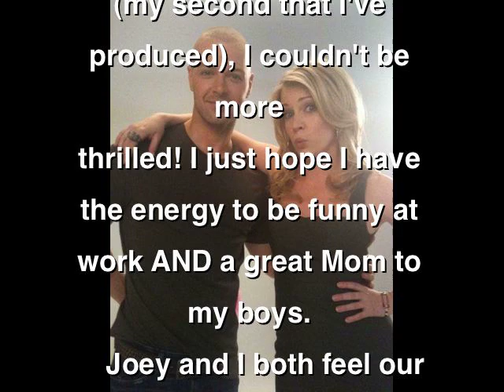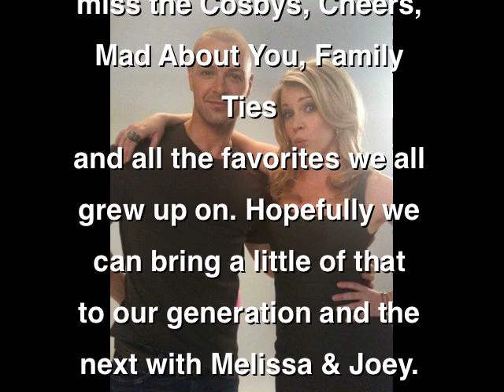Melissa Joan Hart & Joey Lawrence Photo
Here's a photo Melissa Joan Hart posted on her fan site melissajoanhart.ning.com Be sure to tune into the Premier of Melissa & Joey!! August 17 at 8/7 central!